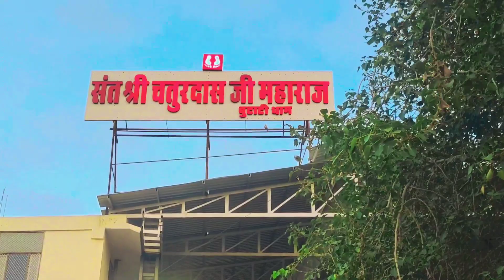बुटाटी धाम यात्रा 🙏🚩 लकवा मरीच वाले 7 फेरी में दूर 🙏🚩 श्री चतूरदास जी महाराज 🚩🙏